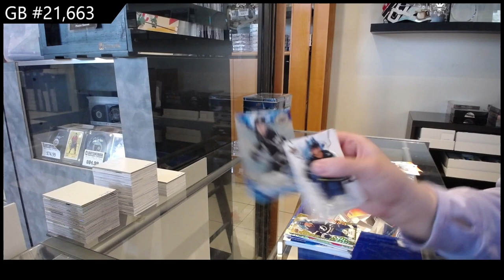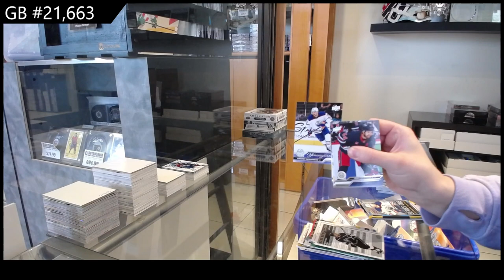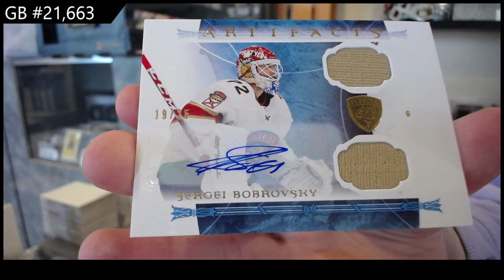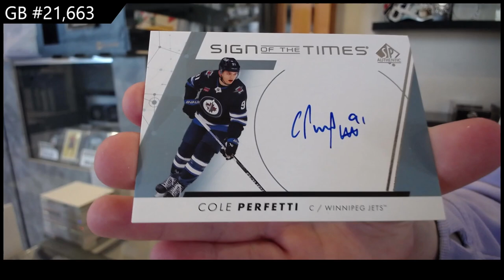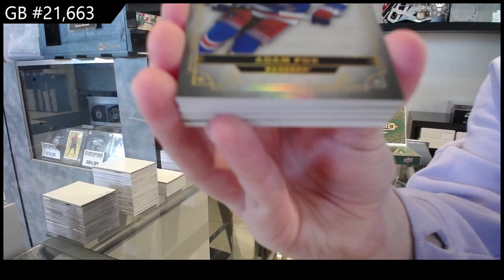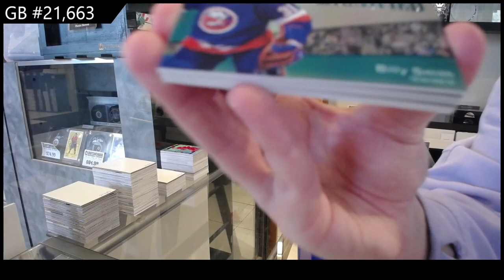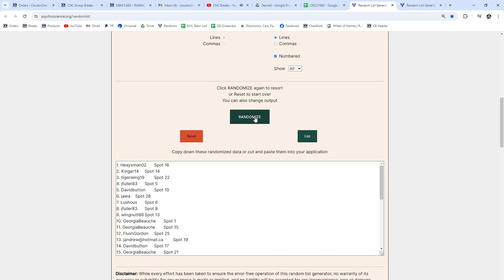Upper Deck 7 Box Hockey Mix Break With SP Authentic & More! - CNC GB #21,663